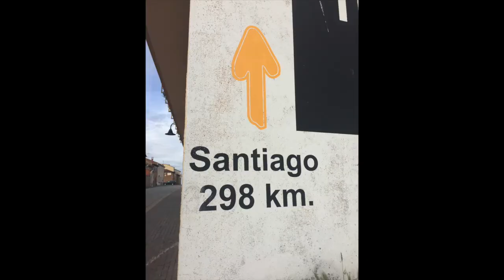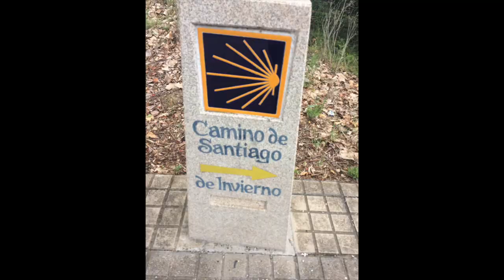FTA tries... walking the camino de santiago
FTA takes on the Camino de Santiago! A 500 miles trek from St. Jean, France all the way to Santiago, Spain. Getting to see Pamplona, Leon, Burgos and countless small Spanish villages along the way. Great food, great people and great memories!